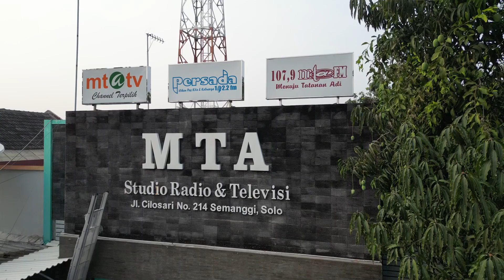PRESISI - PENDIDIKAN PEDULI LINGKUNGAN KEPADA SISWA PECINTA ALAM DI SOLO RAYA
PRESISI (PRESTASI & EDUKASI) - 102,2 PERSADA FM
SENIN, 29 JANUARI 2024
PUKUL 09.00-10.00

Penyiar :
Miftah Al Firdaus

Narasumber :
- Ruben Maulana
- Mohammad Bilal
(Koordinator Lapangan Komunitas Pohon Hidup)

Tema : Ekspansi Pendidikan Peduli Lingkungan Kepada Siswa Pecinta Alam (Sispala) di Solo Raya

102,2 PERSADA FM
Pilihan Pas Kita dan Keluarga
Religi, News & Talkshow

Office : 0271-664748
On Air : 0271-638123 / WA : 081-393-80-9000
Jln. Cilosari No 214 Semanggi, Pasar Kliwon, Surakarta